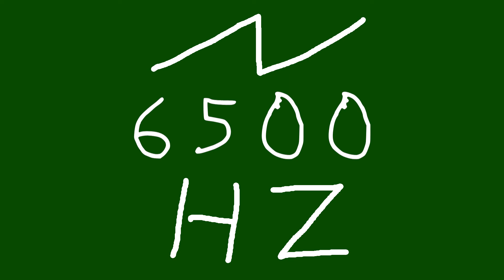6500 hz saw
chords
sounds
noise
tone
noises
tones
audio
wave
waves
sin
sine
sinus
sinoid
rect
rectangle
square
saw
seesaw
sawed-off
triangle
triangular
triceps
non-sinusoidal
type
periodic
amplitude
pulse
pulses
pulsar
sound
sounds
heart
heartbeat
resonancy
crypto
cryptocurrency
btc
bitcoin
bat
basic
attention
token
brave
not enough